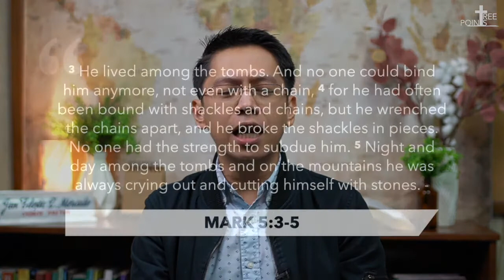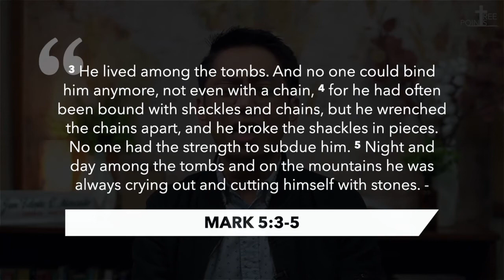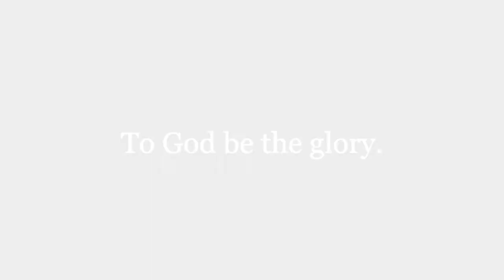Advance - Stewardship: The Beginning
Join us tonight for the last episode of the Stewardship series entitled "Advance in Christ" and learn how we can grow in our faith as stewards of God.